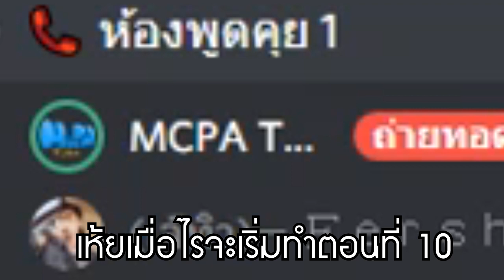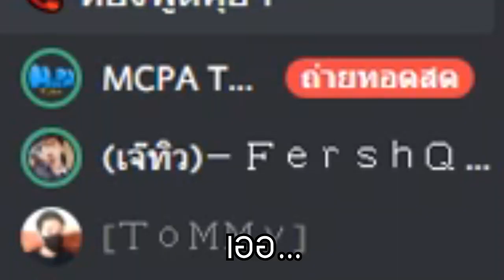[แอบถ่ายสตอรี่] - เสียงคนใจเกเร [EP.2]